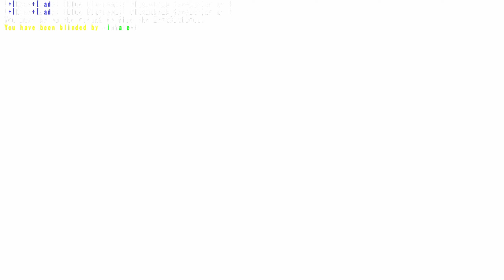2023-08-02 Sky2-wfa Defense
@WeaponsFactoryArena Weapons Factory Arena for Quake 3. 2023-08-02 Sky2-wfa Defense.